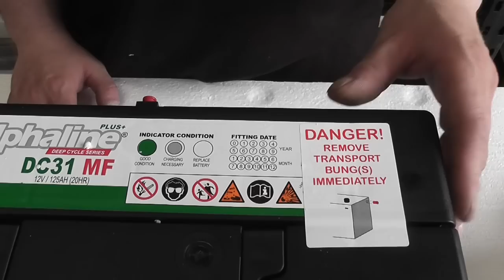How to remove Red Bungs - Alphaline Leisure Batteries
When you receive your order and are ready to install the battery in to your caravan, boat or motor-home it is crucial to remember to remove the 'red' transport bungs. Failure to do this may cause damage to your battery which will not be covered by the warranty!